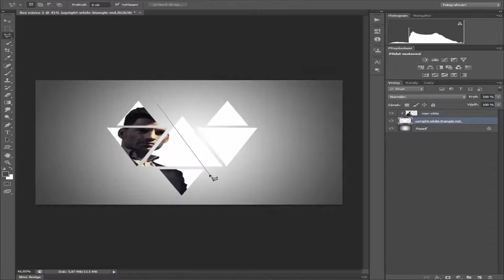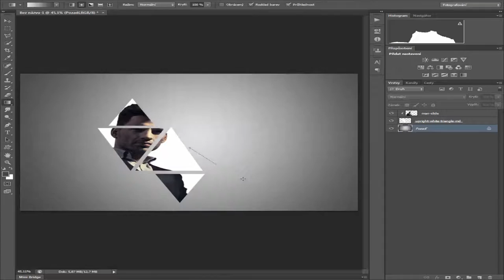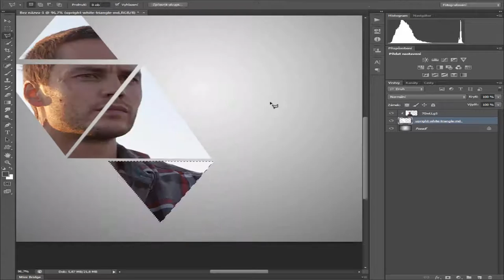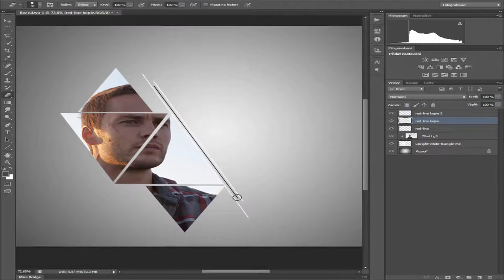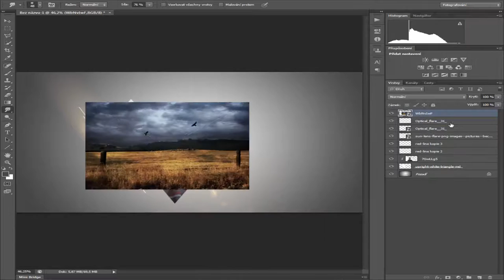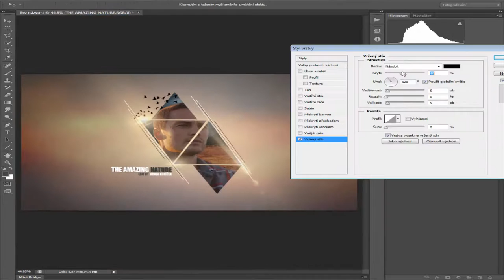Amazing nature /H0NZAJS